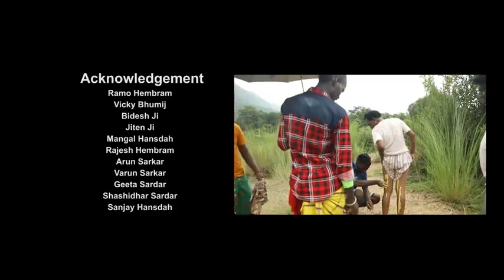Chapel chapol juwan Bela re FULL VIDEO